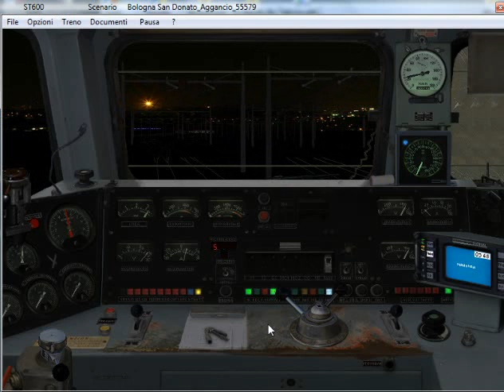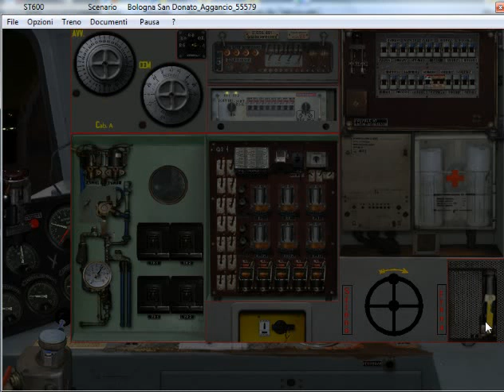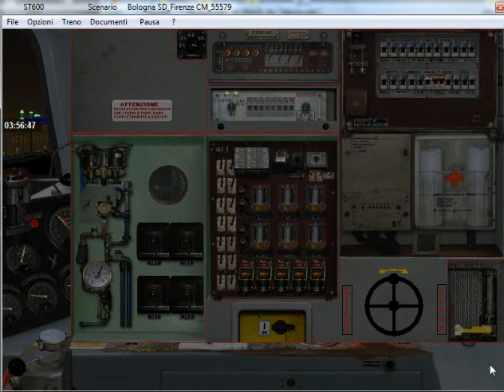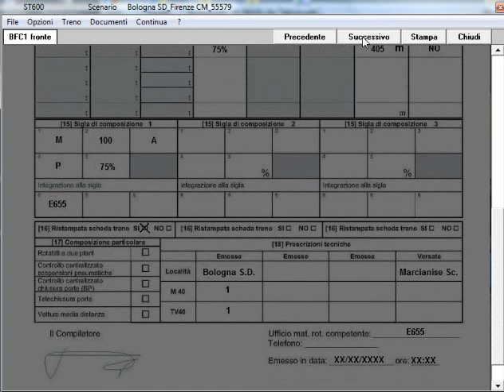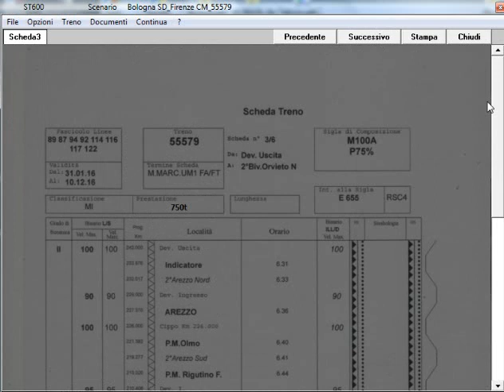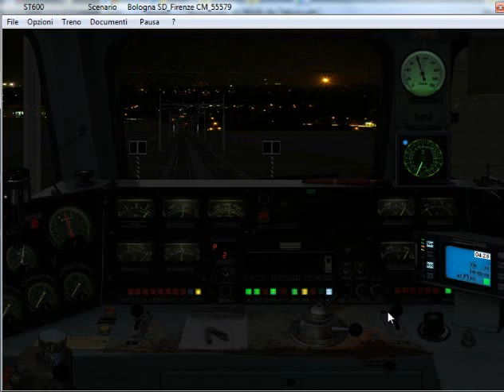1)Bologna S.Donato.Abil.ne E655-461.Manovra+aggancio MI 55579 x Roma Sm.nto.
Simulatore Treno 6.00 di P.Sbaccheri.Treno:MI 55579.Bologna S.Donato-Roma Sm.nto.E655-461/14 Rgs vuoto(freno V)/4 Gabs pienocarico(freno V)/1 Abils pienocarico(freno V).Pmf 75%-736Ton-405Mt.